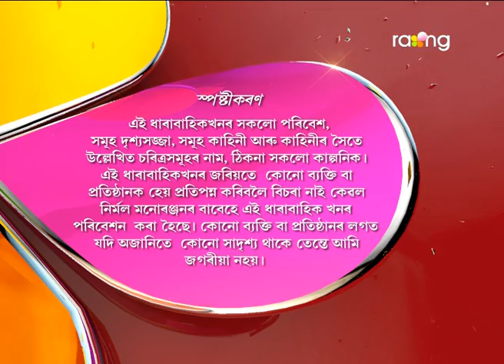Oi Khapla - ঐ খাপলা | 01st Jun 2017 | Full Episode | No 573